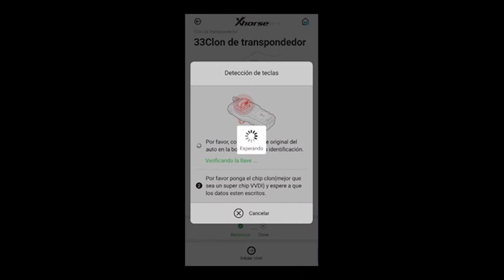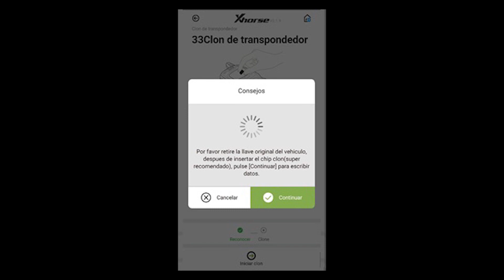COMO CLONAR EL CHIP PARA PEUGEOT 206 CON MINI VVDI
En este video puedes observar como se clona un Chip para Peugeot